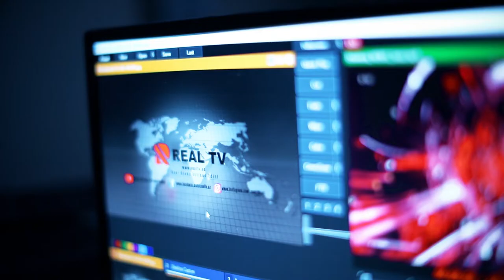Təlimdə çox tər, döyüşdə az qan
Vətən Müharibəsi Azərbaycanın hərbi qüdrətini göstərdi